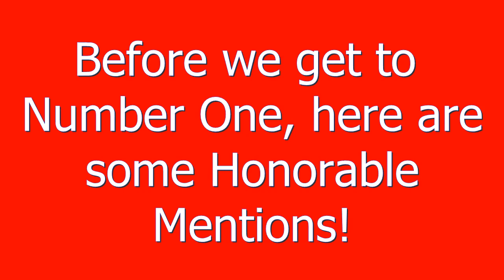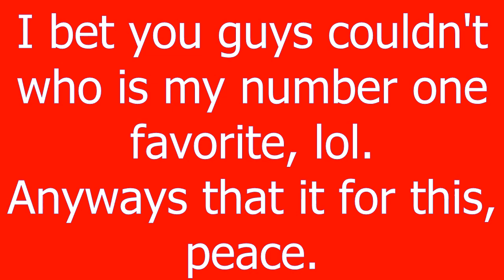My Top 10 Favorite Red Rangers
Decide to do a top 10 list, taking a break from making the Music Videos. This is about my favorite guys to ever be a Red Ranger.